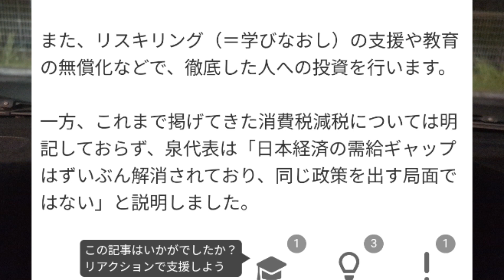立憲民主党 泉代表 消費税減税反対 お前は財務省ですか？